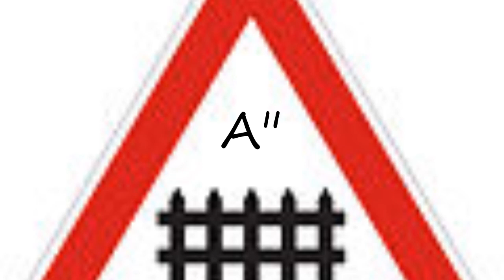How to pronounce A" in English?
to speak in yourself A" and let us know how it done according you! :) Want to teach us how you name is pronounced? and let us know! Do you have a pet or a favorite animal? Searching for a nice baby name with meaning? How to pronounce A" in English? say A"! How to say A". How to pronounce A" correctly.  Learn the pronounciation A"! Expand your vocabulary, learn A" word. Use this free pronunciation guide to practice words at a time. Learn for free. Thank you for viewing, please like or subscribe! hoe om te sê, si të thuash, እንዴት እንደሚናገር, wie sagt man, comment dire, come dire, como dizer, как сказать, nasıl denir, cómo decir, 怎么说,